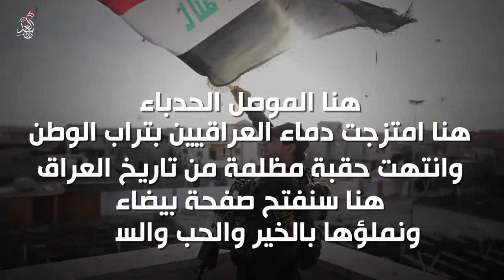من ظلم وظلام تنظيم داعش الى عاش العراق والموصل حرة